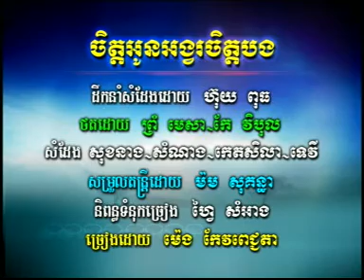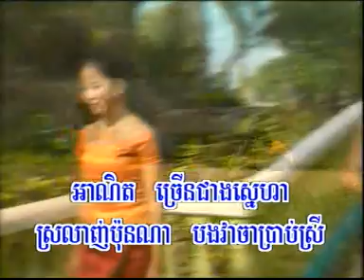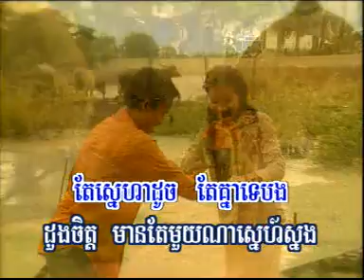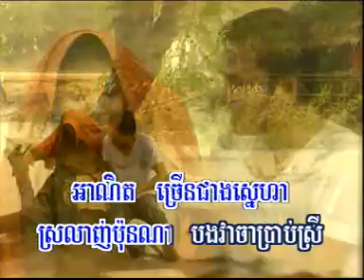Sin sisamuth-jit oun ong or jit bong - ចិត្តអូនអង្វរចិត្តបង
Funny, រីករាយជាមួយសំណើច